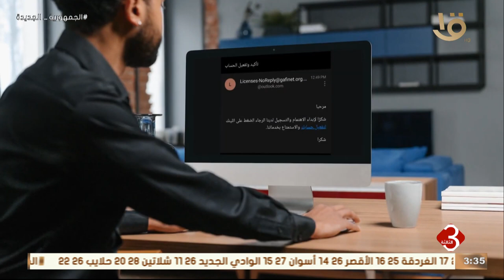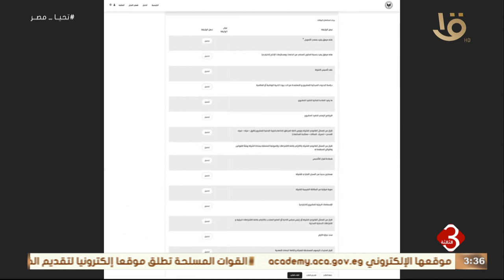نشرة الثالثة | مدبولي يشهد إطلاق المرحلة الأولى للمنصة الإلكترونية لمنظومة الرخصة الذهبية